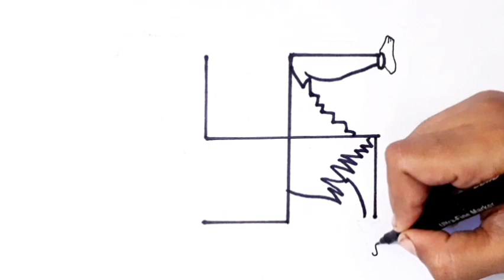How to draw Shiv ji with SWASTIK || Easy drawing